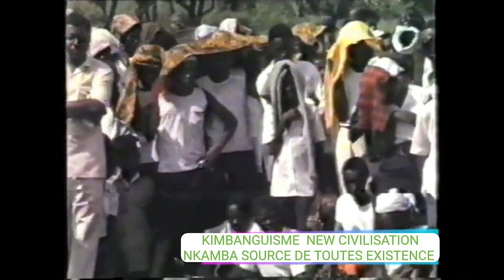PAPA DIANGIENDA KU-NTIMA LE 2ÈME VISAGE DE TATA KIMBANGU DIEU LE SAINT-ESPRIT À PROPOS DES ECK